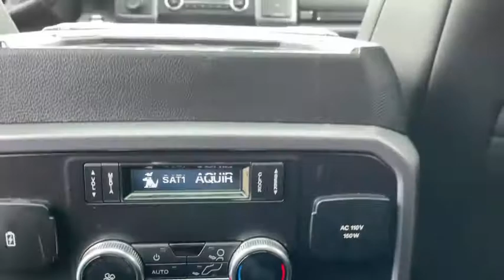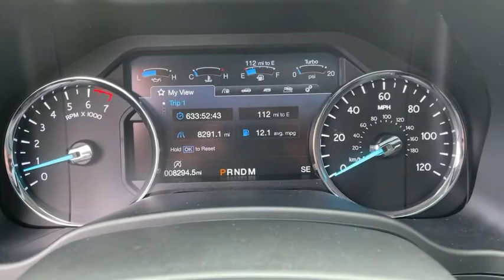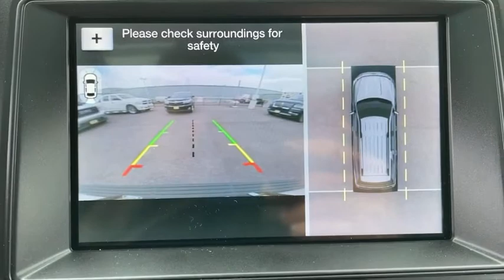2019 Ford Expedition Max Staten Island, Jersey City, Bayonne, Woodbridge, Old Bridge, NY A06621A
White Platinum Used 2019 Ford Expedition Max available in Staten Island, New York at Dana Ford. Servicing the Jersey City, Bayonne, Woodbridge, Old Bridge, New York area.
2019 Ford Expedition Max Platinum - Stock#: A06621A - VIN#: 1FMJK1MT2KEA06621

Dana Ford
266 West Service Rd

Recent Arrival! CARFAX One-Owner. Clean CARFAX. Certified.